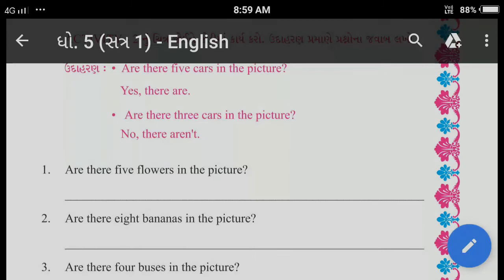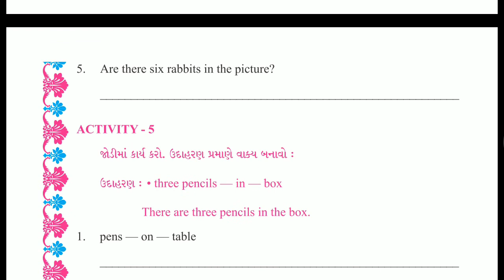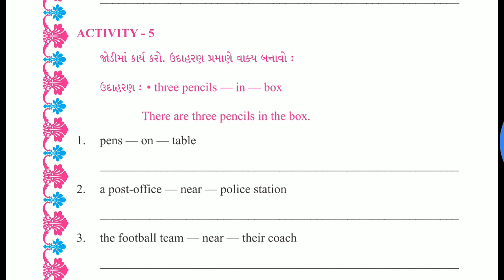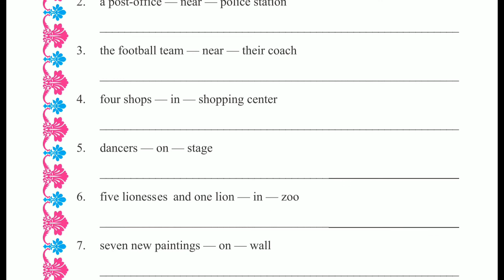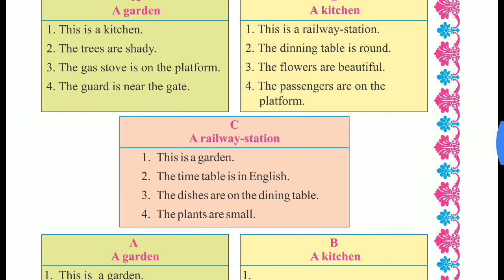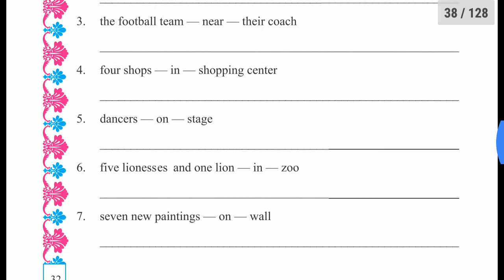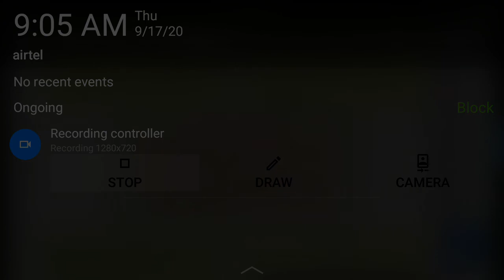28/09/2020, ધોરણ-5, English